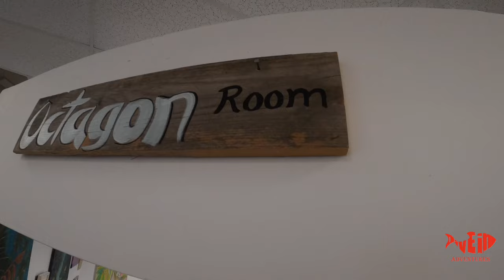Can Skunk Apes Buy Art?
Skunky goes Art shopping with Trapper Terry at
 The Village Art Studio in Tequesta, Florida